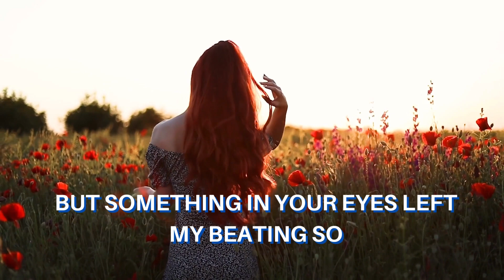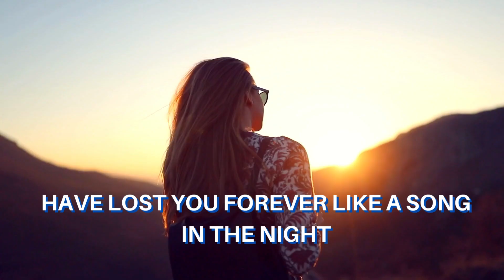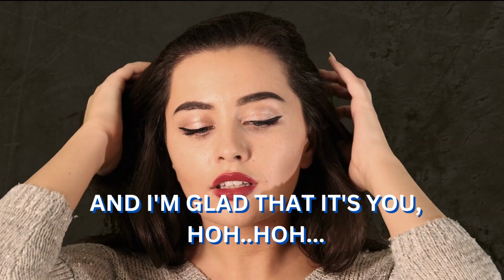BEAUTIFUL GIRL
Jose Mari Chan - Beautiful Girl